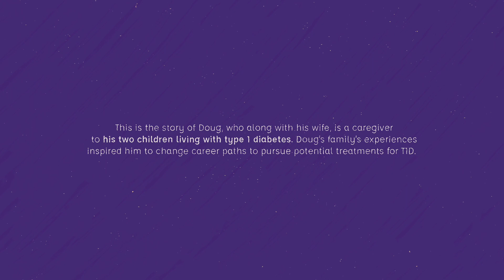A Parent's Type 1 Diabetes Story | Vertex Pharmaceuticals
Our work in type 1 diabetes (T1D) began with two parents learning to manage a lifelong disease that their son was born with. Hear the story of Doug Melton, whose family inspired him to turn his research toward approaches for potential treatments for T1D.

For company updates and to learn more about Vertex Pharmaceuticals, follow us on X YouTube and LinkedIn